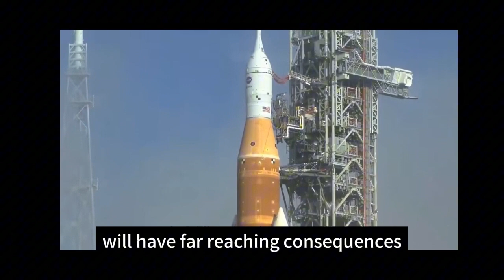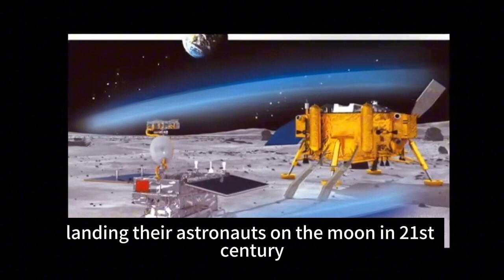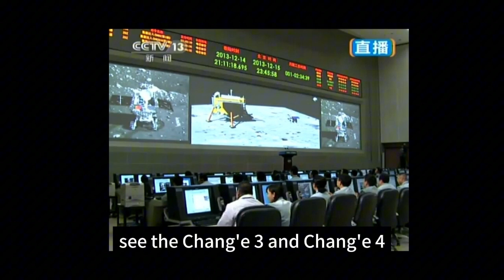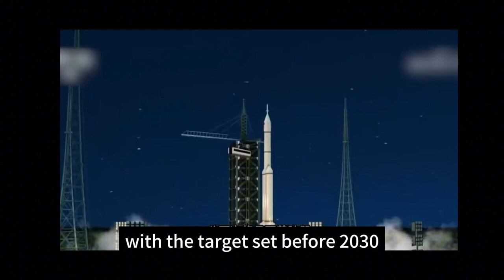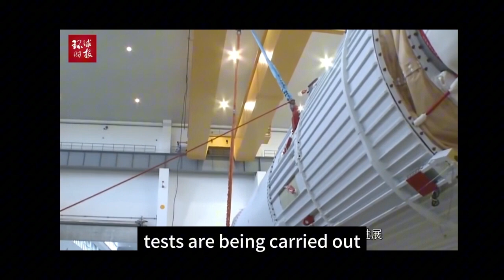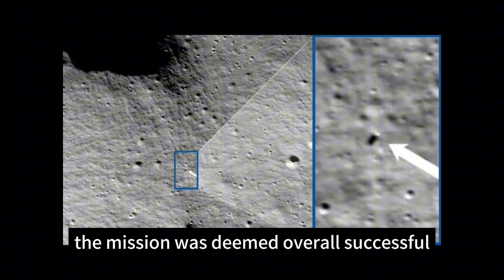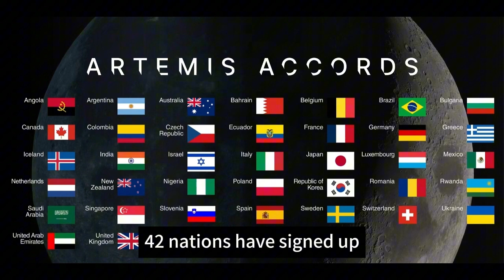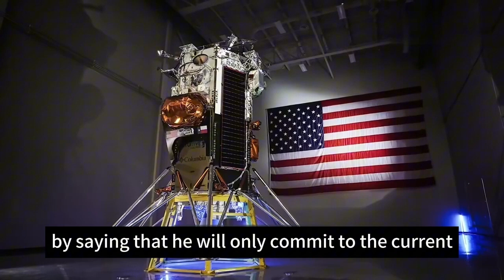Will China Overtakes US in Manned Moon Landing in 21st Century?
By successfully completing the Chang’e 6 lunar far side sampling and returning mission, China has taken yet another solid step in realizing its promise to land astronauts on the moon before 2030. On the contrary, the US seems a bit hard-pressed in keeping with their plan to achieve the same goal in 2026 by possible further delay. If this happens, there might be a chance for China to conduct the manned moon landing ahead of the US in 21st century. Why? Please watch this video. moon moonlanding china @China Tech Focus